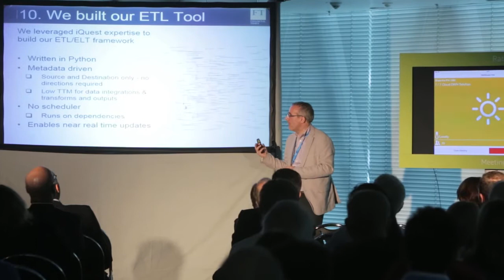iQuest Spotlight Frankfurt